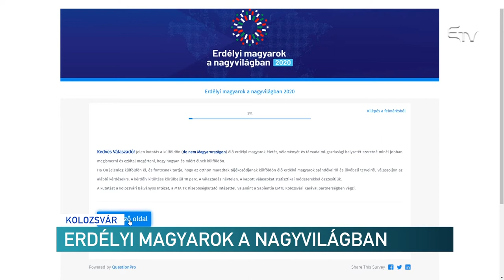Erdélyi magyarok a nagyvilágban – Erdélyi Magyar Televízió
A külföldre, de nem Magyarországra, kivándorolt erdélyi magyarok életét, véleményét és társadalmi-gazdasági helyzetét kutatja a kolozsvári Bálványos Intézet. A kérdőíves kutatás célja meghatározni az elvándorolt erdélyiek külföldi helyzetét.